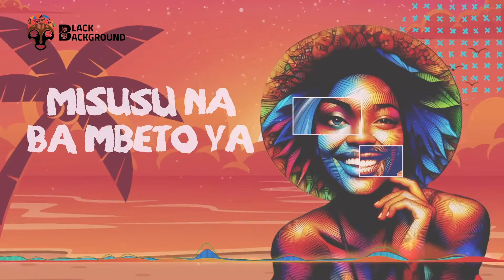Peejay Vincent feat Banto Dos Santos X Shiki l'artist - One Life (Official Lyric Video)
"One Life" is Peejay Vincent's latest single featuring Banto Dos Santos and Shiki l'artiste. Watch the official lyric video now and get ready to sing along to this catchy and uplifting song about living life to the fullest.

This upbeat and inspirational song will remind you to live life and make the most of every moment. Don't miss out on this tune that will keep you grooving all day long!
Mix  & Master : Peejay Vincent
Recorded @ Space Roosters Records
Produced by Black Background Entertainment
Graphic Design by Bogdan Zebega.

**All rights are reserved. Unauthorized uploading of this video is against the law and may result in reporting to YouTube.